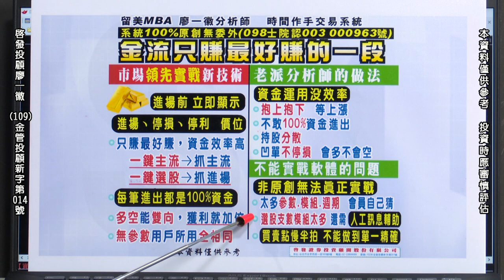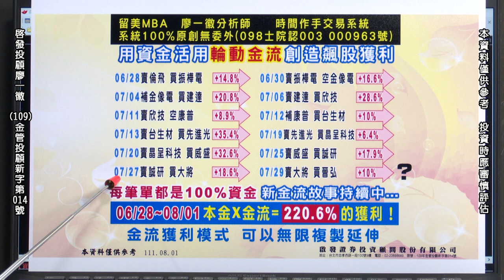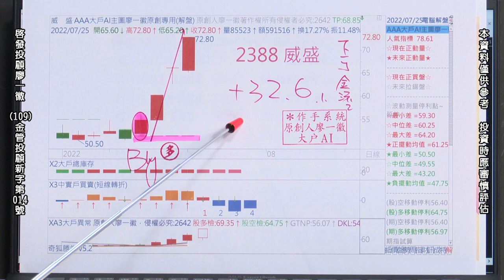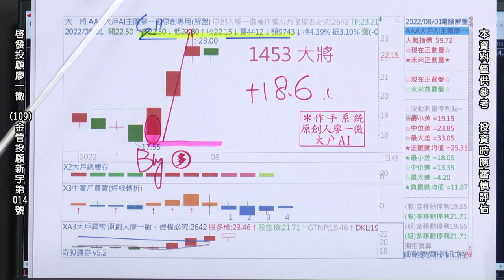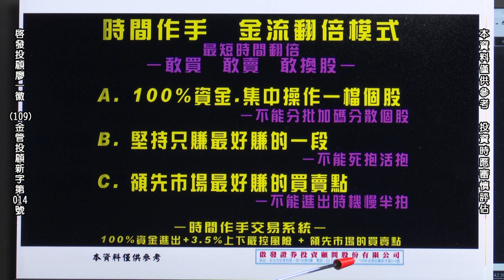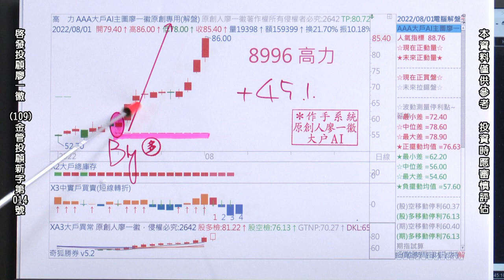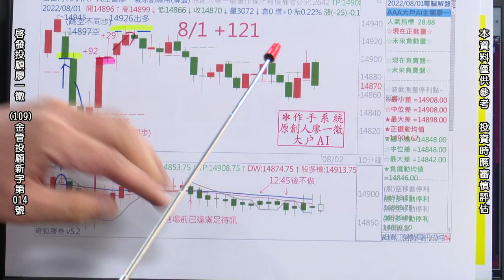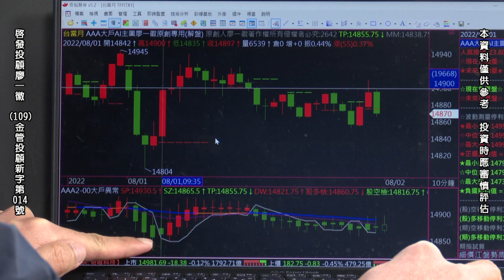20220801 2300 廖一徽 時間作手